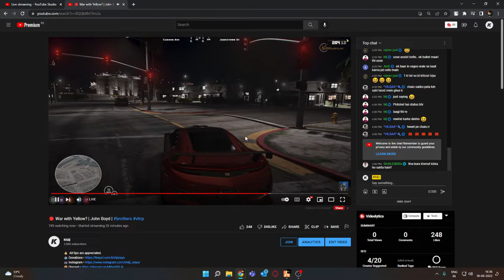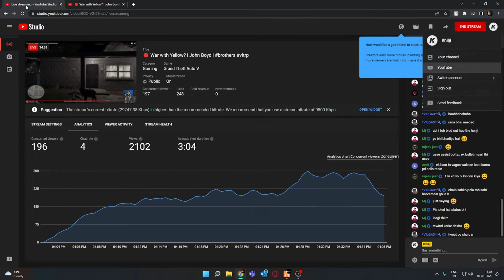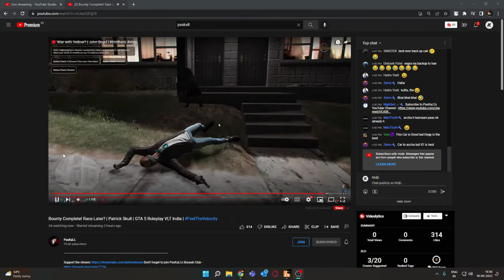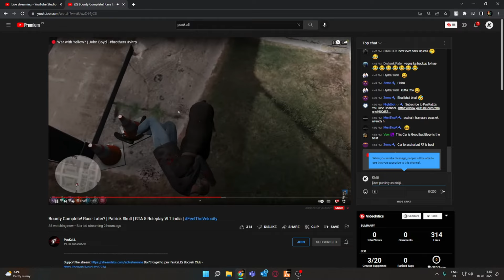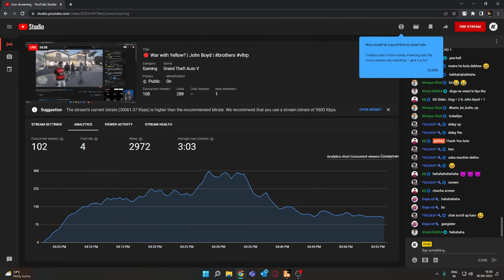🔴 War with Yellow? | John Boyd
Thumbnail Credits : Light- , sometime Fury, sometime No creativity Khilji

PC Specs
CPU: Intel i9 12900k
RAM: XPG DDR5 5200 MHZ
SSD 1: Samsung 980 Pro M.2 NVME 1 TB
SSD 2: Crucial P5 M.2 NVME 1 TB
HDD: 2 TB WD (7200 RPM)
GPU: INNO3D RTX 3080 TI 12 GB OC water cooled
Motherboard: MSI MAG Tomahawk DDR 5
Monitor 1: Acer Nitro 27-inch 1080P 165 Hz Gaming Monitor
Cabinet: Lian Li 011 Evo
CPU Cooler: Thermaltake 360mm Liquid Cooled
Headphones: Logitech G733 Wireless
Keyboard: Logitech G213
Mouse: Logitech G402 Hero
Mousepad: Cosmic Byte Volcano RGB Gaming Soft Mousepad (XXL)

About
Sanjeev Kashyap, 30 [IGN: Khilji-]
Delhi, India

👉 Song CREDITS - Nocopyrightsongs Hindi , Farooq
👉 Song Name - Leave Me Alone || Emotional Mashup